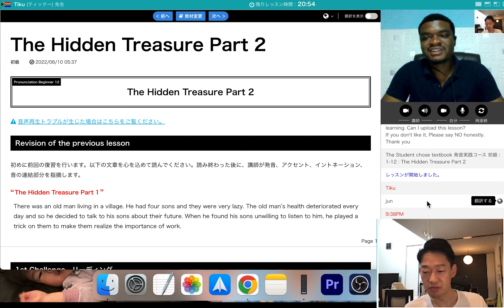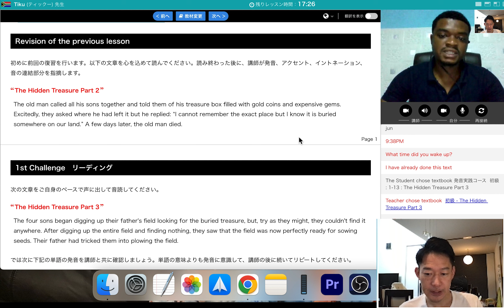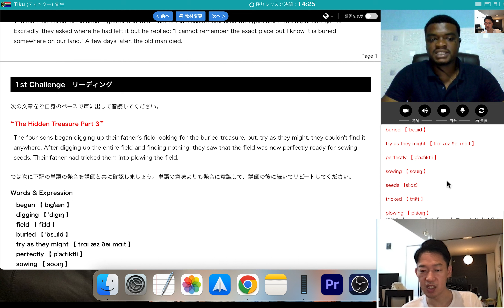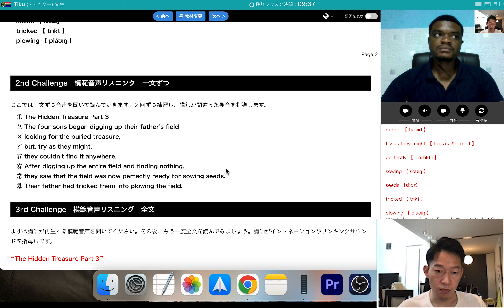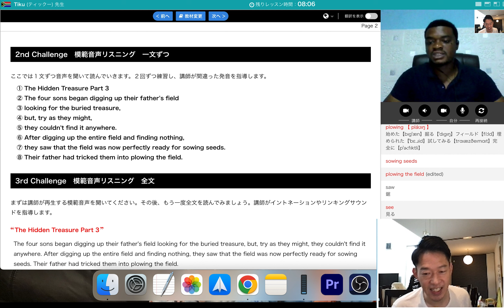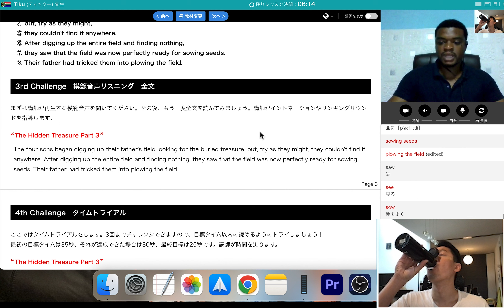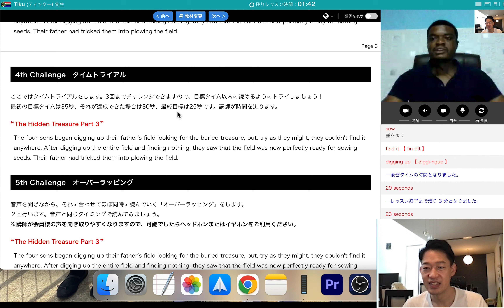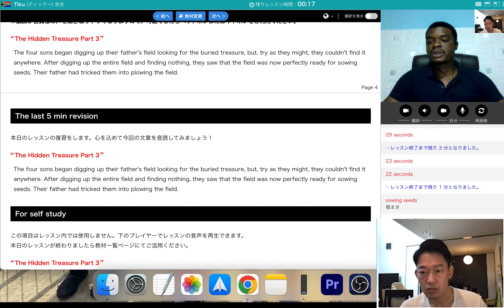【388日目】OWの発音がムズい【388DAY】Difficult to pronounce OW.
今日学んだlinking-sounds(linking-sounds learned today)
find it 【 fin-dit 】
digging up 【 diggi-ngup 】